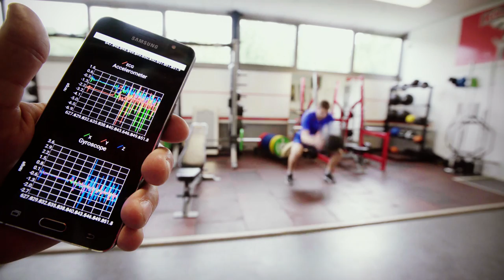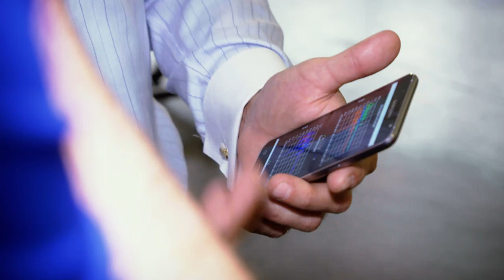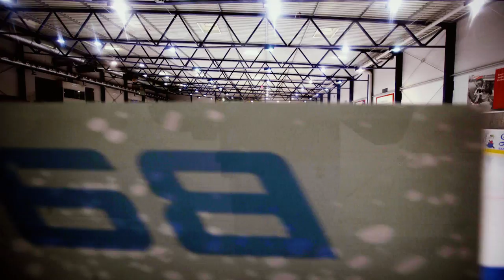Leon Draisaitl | Edmonton Oilers Ice Hockey Star | Trans World Sport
Trans World Sport profile on Edmonton Oilers star, Leon Draisaitl.